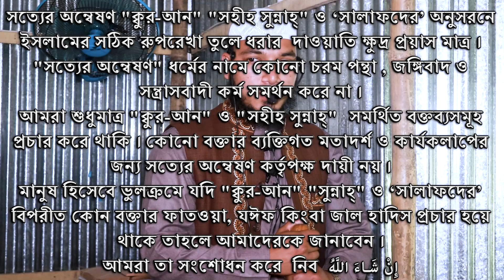গীবত, চোগলখুরি, মিথ্যা অপবাদ by Nahid Bin Najmul Hasan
“আর যেন তোমাদের মধ্যে এমন একটি দল হয়,যারা কল্যাণের প্রতি আহ্বান করবে, ভালো কাজের আদেশ দেবে এবং মন্দ কাজ থেকে নিষেধ করবে। আর তারাই সফলকাম।”

🕌রাসূল (ﷺ)বলেন🕌
“আল্লাহর কসম, তোমার মাধ্যমে যদি একজন মানুষকেও আল্লাহ সুপথ দেখান তাহলে তা তোমার জন্য লাল উটের (সর্বোচ্চ সম্পদের) মালিক হওয়ার চেয়েও উত্তম বলে গণ্য হবে।
📘[সহীহ বুখারী ও মুসলিম]📘

“যদি কোনো ব্যক্তি কোনো ভালো পথে আহ্বান করে, তবে যত মানুষ তার অনুসরণ করবে তাদের সকলের পুরস্কারের সমপরিমাণ পুরস্কার সে ব্যক্তি লাভ করবে।
📗[সহীহ মুসলিম]📗

🍀অলাভজনক 🕌ইসলামীক 📺YouTube চ্যানেলের
📢দাওয়াতী কার্যক্রমের জন্য একটি
🎥CAMERA ক্রয়ের প্রয়োজন

💞মহান আল্লাহর💞 কাছে দুয়া করি তিনি যেন
এর সাথে সম্পৃক্ত সকলের এই সহযোগিতাকে
       🌴সাদাকায়ে জারিয়া🌴
      🍀হিসেবে কবুল করেন🍀
এবং দুনিয়া ও আখিরাতে উত্তম প্রতিদান  দান করেন
                🌺আমিন🌺

👉যোগাযোগ:
🔰আব্দুল্লাহ্ ইয়াসিন🔰

🏠Dutch-Bangla Bank Limited, Khilgaon Branch, Dhaka
Account Holder Name: MD EASIN
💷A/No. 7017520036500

(সম্মানিত দর্শক ইউটিউব পলিসি অনুযায়ী অ্যাড সেন্স বন্ধ থাকা সত্ত্বেও বিজ্ঞাপন প্রদর্শীত হতে পারে । বরাবরের মতোই ইউটিউব বিজ্ঞাপনের মাধ্যমে আয়ের বিপক্ষে আমাদের অবস্থান।)

"মহান আল্লাহ যেন উক্ত কাজ দুনিয়াবী সার্থ হাসিল ব্যতিরেকে করার তৌফিক দান করেন"

Mahbubur Rahman
মাহবুবুর রহমান

Sotter Onneshon
সত্যের অন্বেষণ